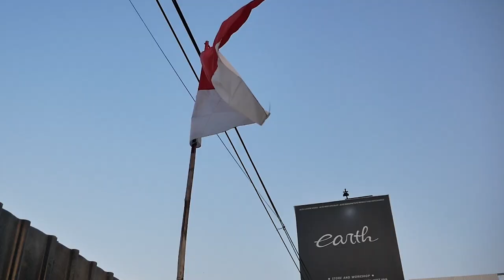REVIEW SUBARU R1, MOBIL KECIL TAPI DALAMNYA SUPER LEGA!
HELLO EARTH!!

WELCOME BACK WITH US, DI VIDEO KALI INI KAMI AKAN MENUNJUKAN ALIAS SHARE MOBIL YANG BARU DATANG DAN UNIK BANGET NIH GUYS YAITU SUBARU R1, GIMANA DETAILNYA? YUK TONTON BARENG GUYS